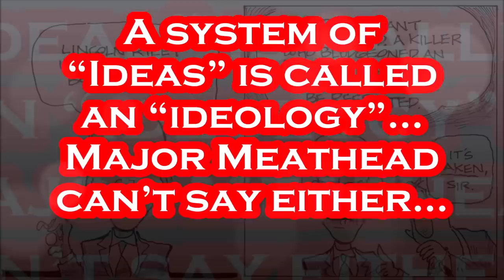Joe Biden is FADING Before Our EYES.....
When was the Last Time Biden Displayed a GOOD SIGN???.
President Joe Biden signed an executive order Monday aimed at advancing the study of women’s health by strengthening data collection and providing better funding opportunities for biomedical research while chiding Republicans for having “no clue about the power of women” but saying they’re “about to find out” come November’s election. Women’s health has long been underfunded and understudied. It wasn’t until the 1990s that the federal government mandated women be included in federally funded medical research; for most of medical history, though, scientific study was based almost entirely on men. “We still know too little about how to effectively prevent, diagnose and treat a wide array of health conditions in women,” said Dr. Carolyn Mazure, the head of the White House initiative on women’s health. Today, research often fails to properly track differences between women and men, and does not represent women equally particularly for illnesses more common to them — which Biden suggested his order would help change. - Per AP: March 18th, 2024.

President Joe Biden popped into Reno for about an hour to talk with campaign volunteers and supporters in anticipation of a bruising fight for Nevada’s six electoral votes. It was part of a three-day trip with additional stops in Las Vegas, Phoenix and Dallas. After greeting Reno Mayor Hillary Schieve and Washoe County Commissioner Alexis Hill on the airport tarmac, Biden was driven nearby to a packed room at the Washoe County Democratic Party headquarters. He joked and gave high-fives to two small children near his podium before launching into an attack on his Republican rival and predecessor, Donald Trump. Biden highlights contrast with Trump during Reno visit “All of us in this room have one fundamental difference between us and Trump — I mean this sincerely — we have a different value set,” he said. Per - Reno Gazette Journal March 19th, 2024.

Per Wikipedia: Joseph Robinette Biden Jr. was born November 20, 1942 and is an American politician who is the 46th and current president of the United States. A member of the Democratic Party, he served as the 47th vice president from 2009 to 2017 under Barack Obama and represented Delaware in the United States Senate from 1973 to 2009. Biden was born and raised in Scranton, Pennsylvania, moving with his family to New Castle County, Delaware, in 1953 when he was ten. He studied at the University of Delaware before earning his law degree from Syracuse University in 1968. He was elected to the New Castle County Council in 1970 and became the sixth-youngest senator in U.S. history after he was elected to the United States Senate from Delaware in 1972, at age 29. Biden was the chair or ranking member of the Senate Foreign Relations Committee for 12 years and was influential in foreign affairs during Obama's presidency. He also chaired the Senate Judiciary Committee from 1987 to 1995, dealing with drug policy, crime prevention, and civil liberties issues; and oversaw six U.S. Supreme Court confirmation hearings, including the contentious hearings for Robert Bork and Clarence Thomas. He ran unsuccessfully for the Democratic presidential nomination in 1988 and 2008. Biden was reelected to the Senate six times and was the fourth-most senior sitting senator at the time when he became Obama's vice president after they won the 2008 presidential election, defeating John McCain and his running mate Sarah Palin. Obama and Biden were reelected in 2012, defeating the Republican ticket of Mitt Romney and Paul Ryan. During eight years as vice president, Biden leaned on his Senate experience and frequently represented the administration in negotiations with congressional Republicans, including on the Budget Control Act of 2011, which resolved a debt ceiling crisis, and the American Taxpayer Relief Act of 2012, which addressed the impending "fiscal cliff". On foreign policy, Biden was a close counselor to the president and took a leading role in designing the withdrawal of U.S. troops from Iraq in 2011.

Title: Believe (Instrumental)
Artist: NEFFEX